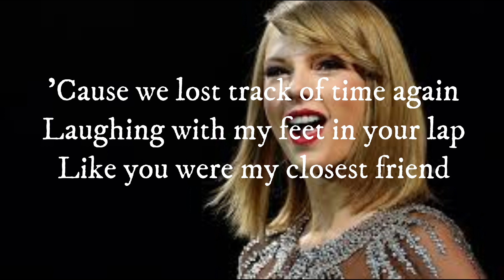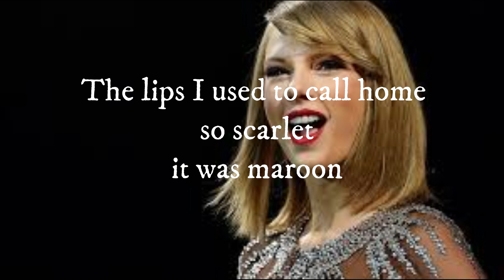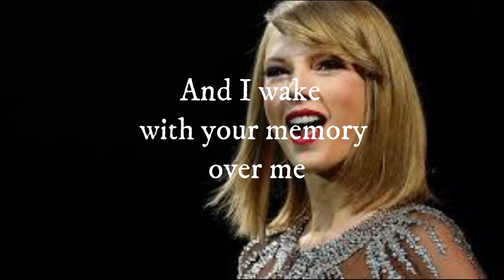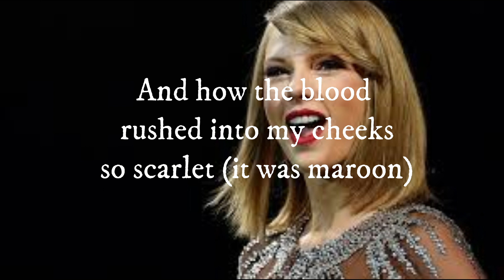Taylor Swift - maroon ( Lyrics )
►Lyrics:
Written by Taylor Swift and Jack Antonoff